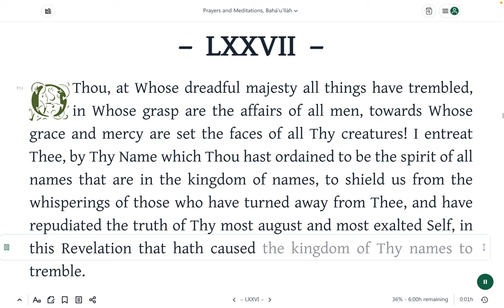Feast of Asma (Names) Reading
O Thou, at Whose dreadful majesty all things have trembled, in Whose grasp are the affairs of all men, towards Whose grace and mercy are set the faces of all Thy creatures! I entreat Thee, by Thy Name which Thou hast ordained to be the spirit of all names that are in the kingdom of names, to shield us from the whisperings of those who have turned away from Thee, and have repudiated the truth of Thy most august and most exalted Self, in this Revelation that hath caused the kingdom of Thy names to tremble.

Bahá’u’lláh, "Prayers and Meditations", 77.1